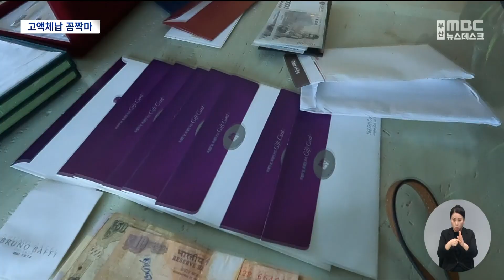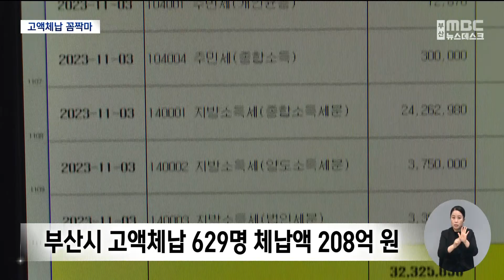선불카드 첫 압류 "고액체납자 꼼짝 마" (2023-11-14,화/뉴스데스크/부산MBC)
▶세금 낼 여력이 충분하면서도, 안 내고 버티는 악성 고액체납자들에 대해 부산시가 가택 수색에 나섰습니다. 백화점 상품권과 선불카드가 쏟아져나왔는데요.전국 최초로 이런 현금성 자산을 압류해 세입으로 처리하는 성과를 거뒀습니다.